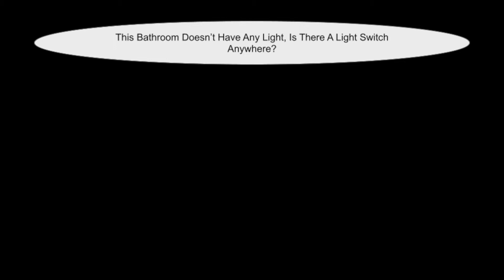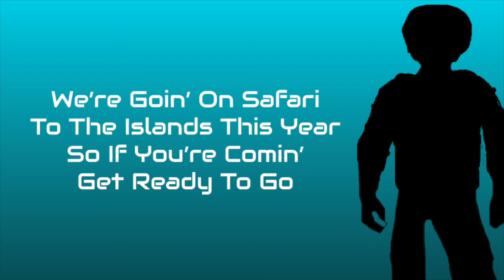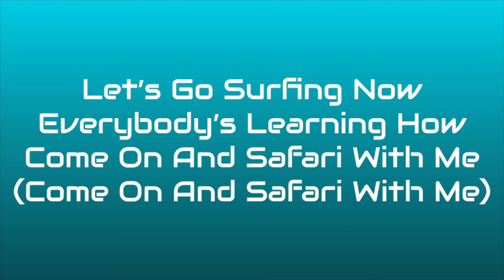The Allo Leather Show | Season 0 - Episode 2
Episode 2 of the Allo Leather Cartoon